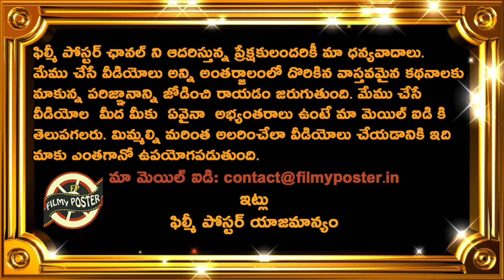Umran Malik Comments On Superb Bowling Against PBKS|PBKS vs SRH Match 28|IPL 2022 Latest Updates